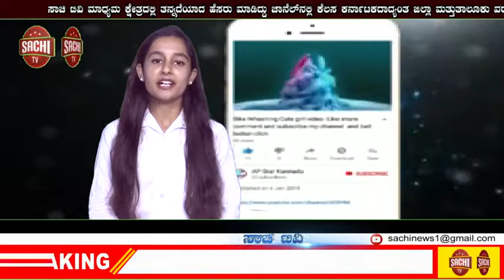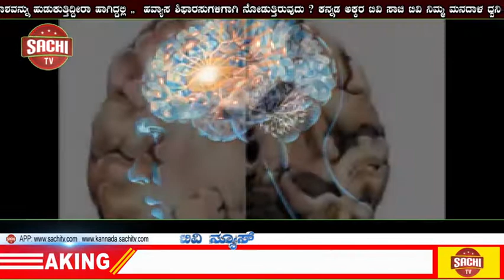ಸಂಗೊಳ್ಳಿ ರಾಯಣ್ಣ ಪ್ರತಿಮೆ ಸ್ಥಾಪನೆ ಗೆ ಗೆಜೆಟ್​ ನೋಟಿಫಿಕೇಶನ್​ ಹೊರಡಿಸಲು ಕಾನೂನು ಪ್ರಕಾರ ಕ್ರಮ